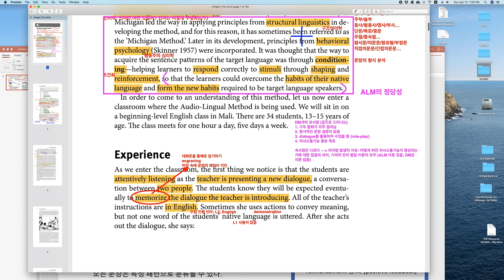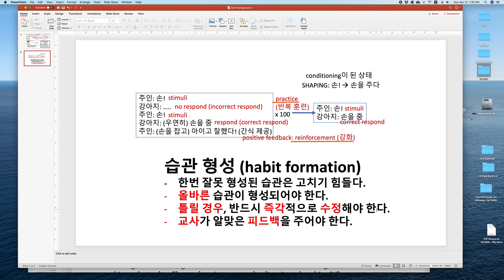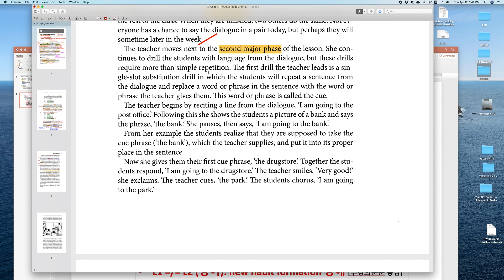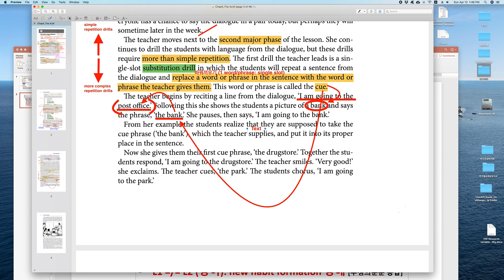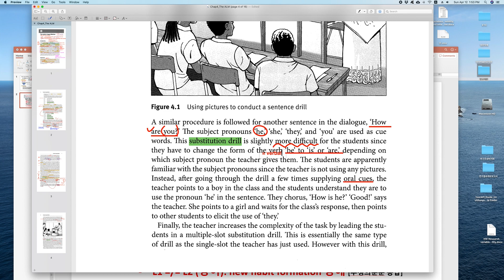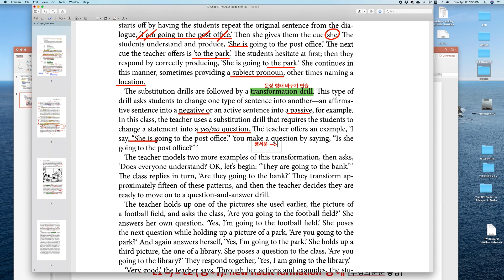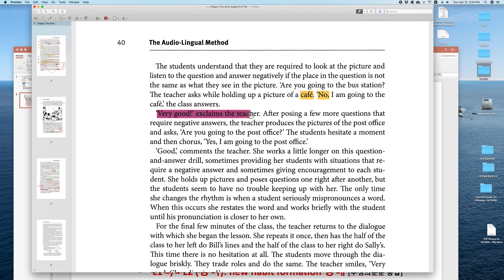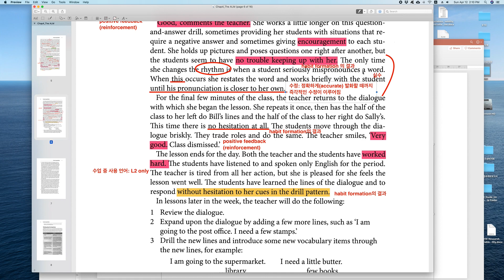Techniques and principles in language teaching_The Audio-Lingual Method (청화식교수법) (4)